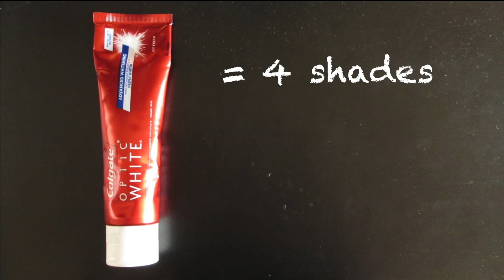Colgate® Optic White® Toothpaste with Alter O’Brown (Alton Brown parody)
Learn from Alter O’Brown how to keep your teeth white by brushing every time you eat and making it as convenient as possible.